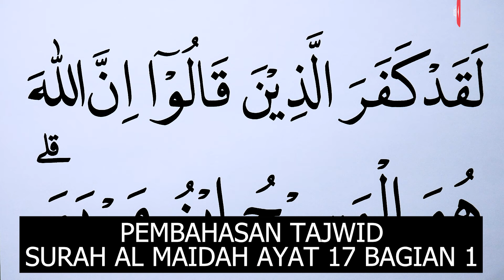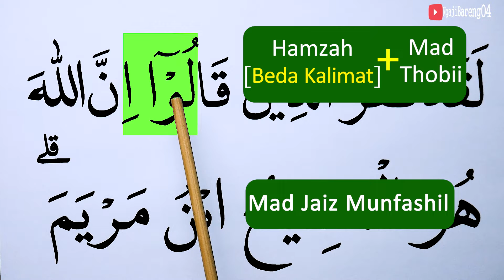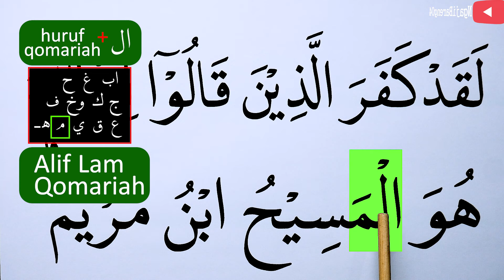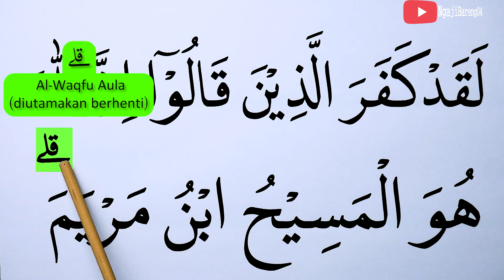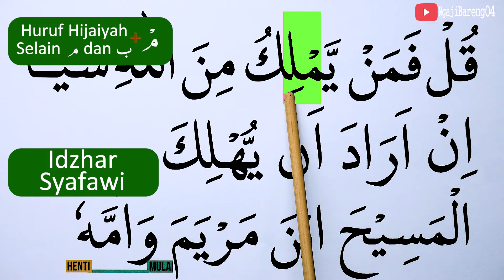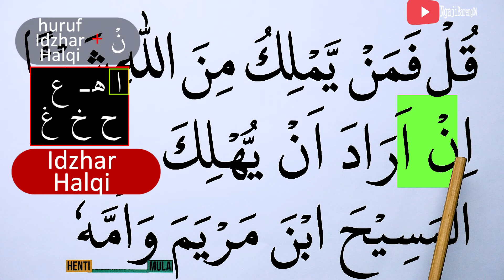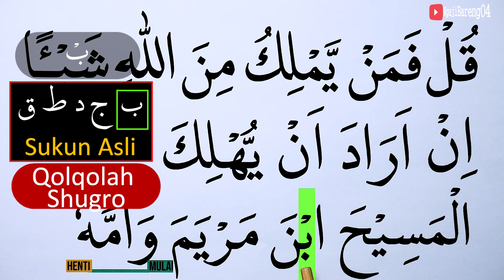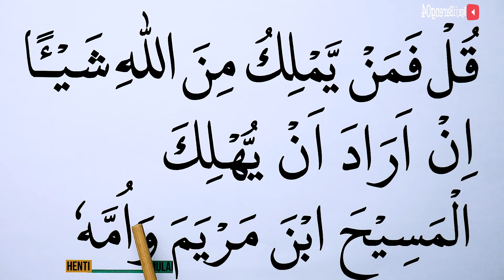MENGURAI TAJWID SURAH AL MAIDAH AYAT 17 BAG 1 BACA & CONTOH PENGUCAPANNYA EPS 1124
Episode kali ini adalah episode 1124 Mengurai tajwid surah Al Maidah ayat 17 bag 1 lengkap cara baca dan contoh pengucapannya. Ada kuis/Pertanyaan di video ini, Silahkan dijawab ya di kolom komentar. jawaban yang betul akan kami like setiap hari (19:30 WIB) sebelum Video episode selanjutnya (terbaru) tayang.